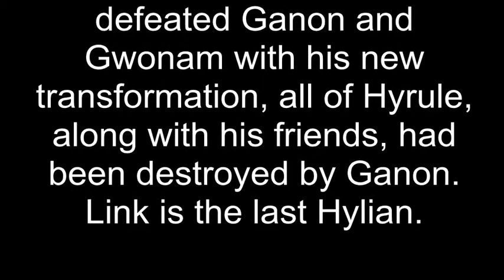Link's Mission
Link is sent on a mission to defeat Ganon, but little does he know that just how doomed he is...

FOOTAGE FROM

Link and the Faces of Evil
Zelda and the Wand of Gamelon
Hotel Mario
Omegultragigaagoku's Shortest Fight Request video
MILK!!!

SOUNDS FROM

Sengoku Basara
Street Fighter cartoon
DBZ
Super Smash Brothers Melee